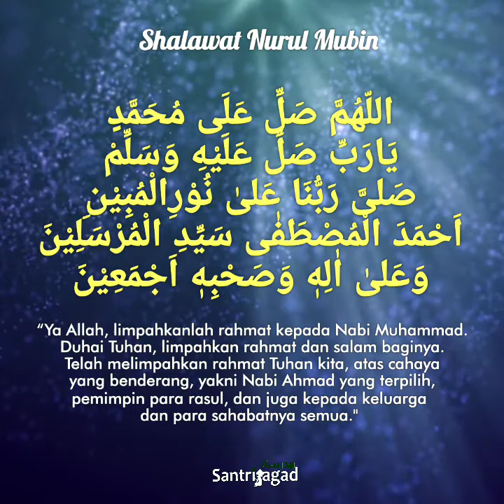Lagu Shalawat Nurul Mubin